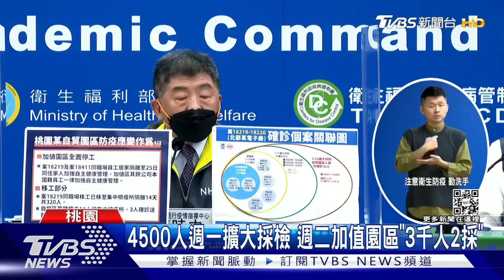自貿區「3天爆百例」 王必勝:貨倉4確診恐擴大｜TVBS新聞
遠雄自貿港區群聚再擴大，短短三天累積了百例本土，因此前進指揮所將由桃機轉移陣地，王必勝再度出任務，因為最新增加的不只是亞旭，同樣在加值園區的鴻佰公司，一口氣就多了17例，其他公司也有6例，更讓王必勝擔憂的是，有4例是加值園區以外的貨倉區人員，已經有往外擴的跡象，因此，明天(24號)將針對整個自貿區4500人擴大採檢。